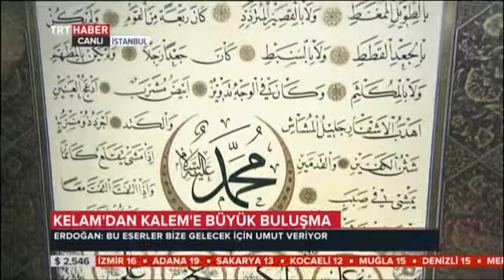Klasik Sanatlar Sergisi Açılış Töreni konuşması